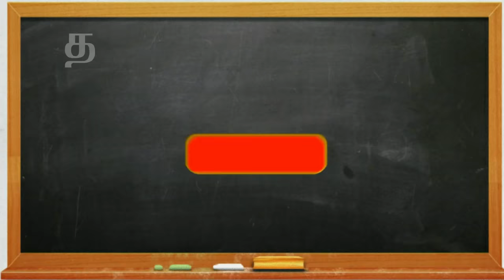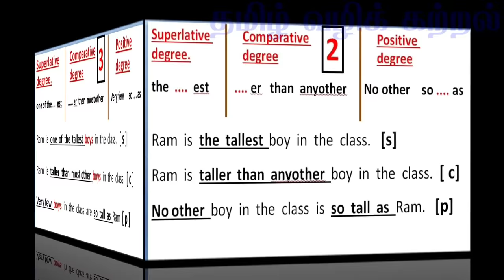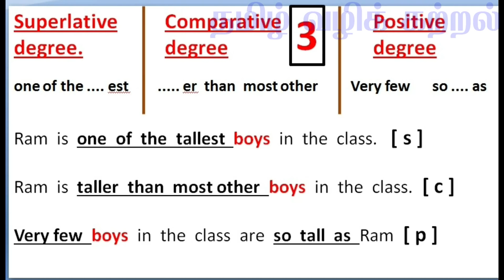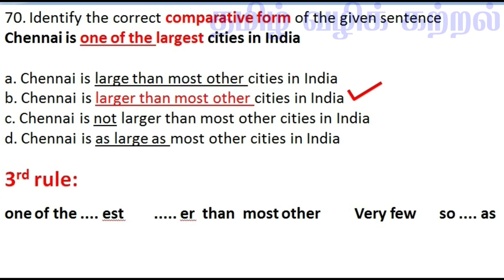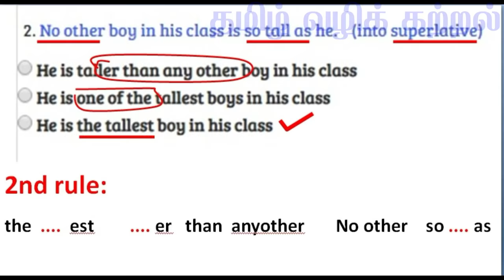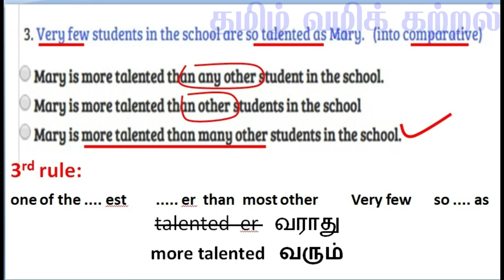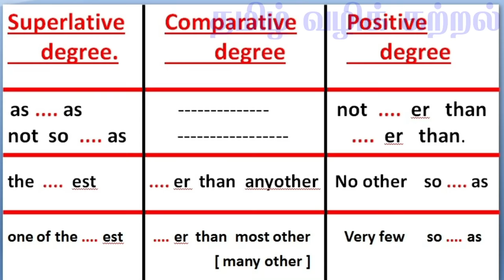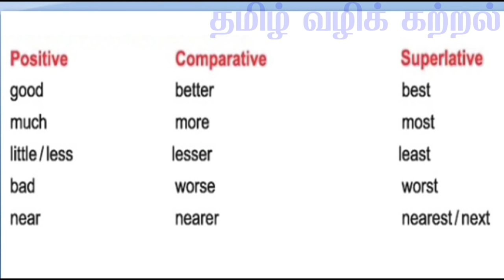Tet Exam English grammar//Degrees Of Comparison[ பகுதி - 2 ]தமிழில்